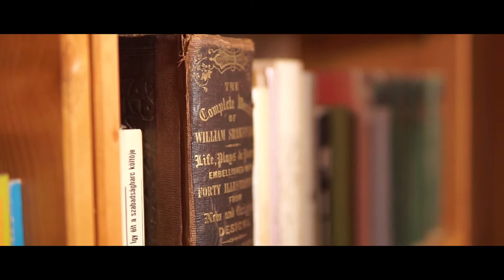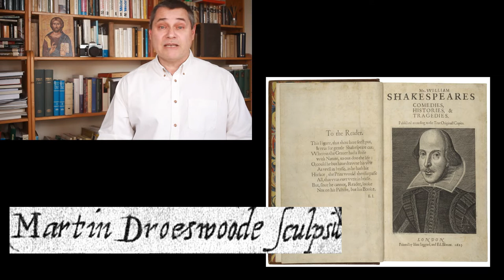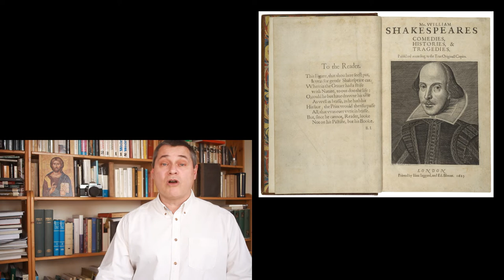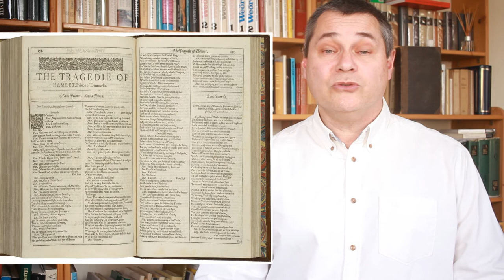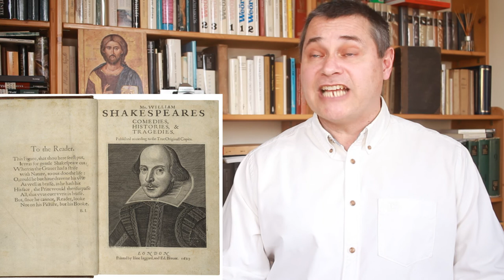A világ legdrágább könyve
Ebben a videóban Shakespeare drámáinak poszthumuszként megjelent első gyűjteményes kiadásáról, azaz a híres Első Fólióról beszélek. Szóba kerül a kiadvány, irodalom-, kultúr- és könyvtörténeti jelentősége.